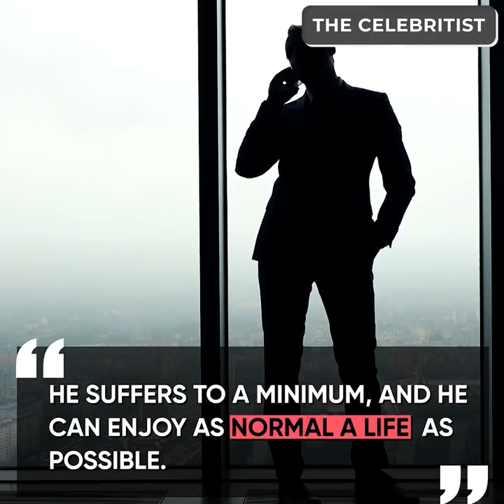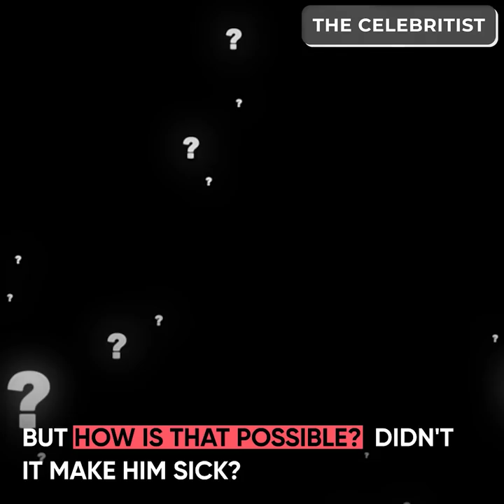What's David and Victoria Beckham's Son's Incurable Illness? | The Celebritist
The middle son of David Beckham and Victoria Beckham has an incurable illness... But how did the parents figure it out, when Romeo was only 4? And would he be able to live a normal life?

Watch our video to know more about Romeo Beckham's illness.